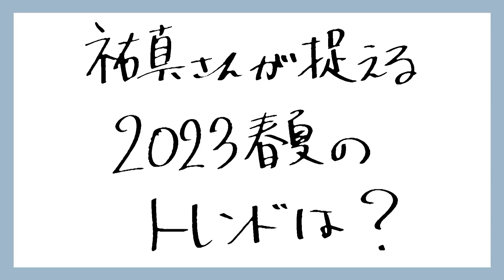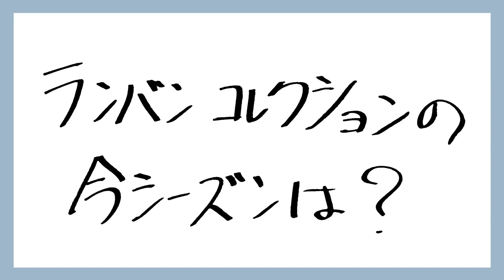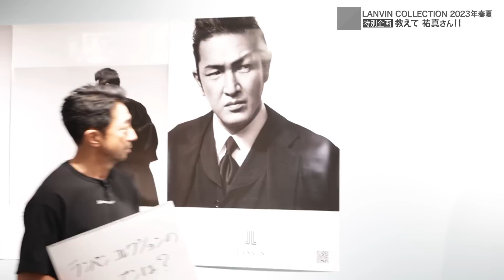ランバン コレクション メンズの春夏の新作!伝説のスタイリスト祐真さんが解説！干場気絶！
伝説のスタイリスト祐真さんが再び！！
春夏のランバン コレクション メンズから読み解く
最新トレンドを祐真さんに聞いてみた！「教えて祐真さん！！」の神企画！

突然干場が企画した「教えて祐真さん!!」
干場が尊敬してやまない伝説のスタイリスト祐真朋樹さんは
2023年のトレンドをどう読み解くのか？

「オーセンティックなものを現代的にアレンジ」
この一言を聞いただけで、すっかり祐真さんの世界観に浸れます。

祐真朋樹さんとは？
日本を代表するスタイリストの一人
坂本龍一、中田英寿、SMAP、オダギリジョー、妻夫木聡など数多くの一流芸能人のスタイリングを担当
創業130年以上の歴史を誇るフランスの クチュール メゾン【LANVIN】のエスプリを巧みに引き継ぐ【LANVIN COLLECTION MEN’S】のクリエイティブディレクターに就任
今大注目のブランド！

祐真さんの世界観を具現化させたのが今季のランバン コレクション メンズ
“Les Grandes Vacances（グラン バカンス）をテーマに
1930年〜1960年代の古き良きフランスの夏のバカンスを再現！

ボーダーやギンガムチェックを現代風にアレンジしたスタイルはどれも気絶級のおしゃれ!

今回ミニマルワードローブ用に選んだアイテムで祐真さん流のプロのコーディネートが！！
これは課金しても見たい超レアなコーデレッスン！！

●MINIMAL WARDROBEの  LANVIN COLLECTION MEN'S（ランバン コレクション メンズ）商品一覧ページ

藤田直樹さん　身長 178cm    体重74kg

yoshimasa_hoshiba
f_chokki
撮影協力
touq Inc.

編集協力
JUDE
スズキ